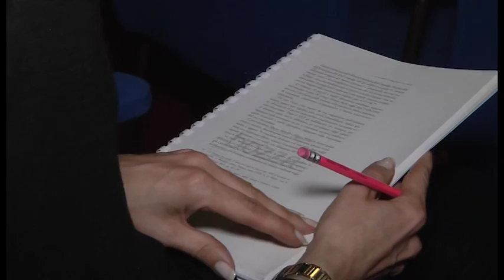Welfare aziendale, ad Arezzo un confronto con il sottosegretario Pierpaolo Baretta